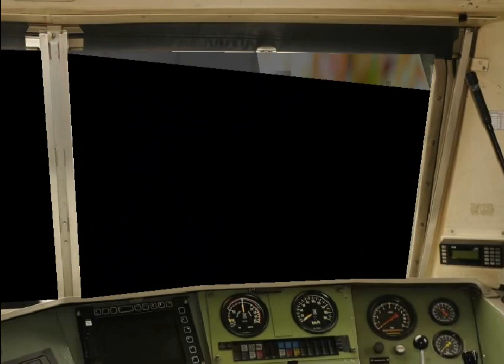Gleisplan Märklin K Gleis, 650*250cm Dachgeschoß, geplant mit Wintrack V12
H0 Plan in einem schwierigen Dachgeschoß mit beidseitig sehr flachen 35°Schrägen, Pfetten, niederen Dachbalken, siehe Thumbnail.
Die Ausstattung mit Signalen, Hintergrundkulissen etc befindet sich noch im Entwurfsstadium.

Wie immer mit den mittelfetten Weichen von Mä (900mm Radius) und den entsprechend große Streckenradien, bis zu 1500mm.
Da es der "Marktführer" Märklin (Stand 12.2014) immer noch nicht schafft, für diese Vollschlanken entsprechende 28° Kreuzungen zu lieferen, muss WeichenWalter mit 2 Stück aushelfen.

Geislänge 142 M, 48 Weichen, 2 DKW, 2 28° Kr

Der Zugspeicher (SBF), 6 Gleise mit 610-640cm Nutzlänge,  enthält neuerdings keine extra Gleise mehr für Wendezüge, die werden dann jedoch durch diie entsprechende Gleisführung wieder "richtig" herausgeschickt.
Gezeigt wird im Video die "verkürzte" Fassung des Vorgangs.

Vom Zugspeicher können ALLE Bahnhofe angefahren werden, dies wird in dem Abschnitt Nebenbahn mit dem versteckten Ausweichbahnhof gezeigt.

Die Strecken mit den Gleiswendeln wurden herausgeschnitten.